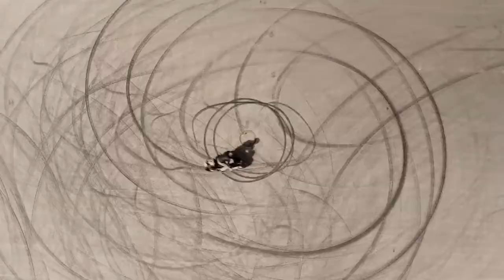All new BMW S 1000 R 2021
The 2021 S 1000 R’s engine is directly derived from the latest S 1000 RR unit in its basic components and layout, consequently weighing 11 pounds less and measuring 0.5 inch narrower than its predecessor. New, 4mm-shorter rods (now 99mm) have been adopted to reduce the weight of the alternating masses, but since the bore and stroke measurements yield a highly oversquare ratio (80mm bore by 49.7mm stroke) the shorter rods still return a 2:1 ratio to the stroke, correct even according to the old school. And just as before, the engine block is canted 32 degrees forward, but now it is much more intimately integrated in the new Flex Frame structure, which is also handed down from the S 1000 RR model.